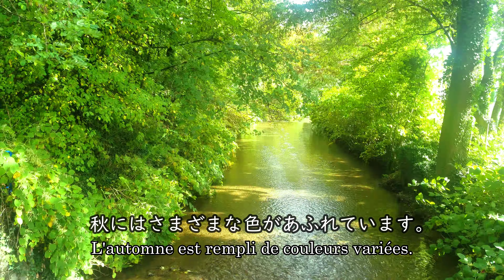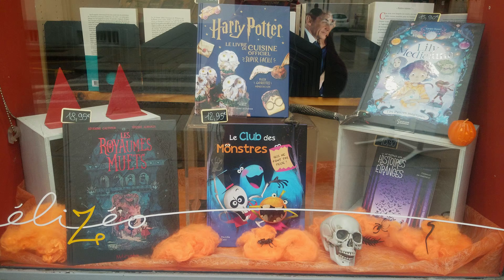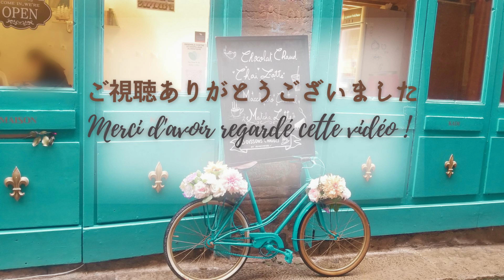Vlog 46 Halloween ハロウィン！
Bonjour ! みなさま　こんにちは。
ここフランスではあまりハロウィンのお祝いをしないようなのですが、
ちょこっとだけでも気分を味わおうということで。
世界には色々な事件が起こり、悲しい気持ちになることもありますが、
もしよければこのビデオをご覧いただき、ほっこりされていってください♪

Ici, en France, Halloween n'est pas très souvent célébré.
Mais bon, j’aimerais quand même partager l' ambiance de cette fête dans ma vidéo.
De nombreux incidents se produisent dans le monde et cela me rend triste.
Si cette vidéo vous fait oublier le chagrin pendant un petit moment, je serai ravie !
Bon visionnage !

Hello everyone!
Here in France, Halloween isn't celebrated very often.
But anyway, I'd like to share the mood of this holiday in my video.
There are a lot of incidents around the world that make me sad.
If this video takes your mind off your grief for a little while, I'd be delighted!

🔖Chapitre / Chapter /チャプター
00:00-01:01 Paysage automnal / Autumn landscape / 秋の風景
01:02-01:51 Halloween ! /ハロウィン !
01:52-02:05 Ending / エンディング

🎼Musique / Music / 音楽
Velvet by Magiksolo
Creepy Music Box - Halloween Music - Horror Scary Spooky Dark Ambient by Sound Gallery By Dmitry Taras
Ah For Wings To Soar -Music Box Remix by Ancient Anonymous